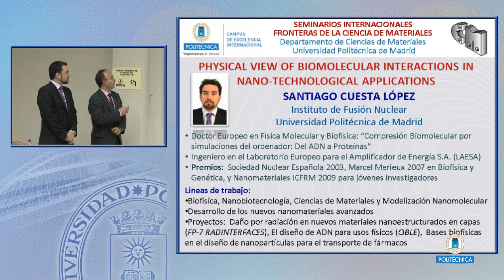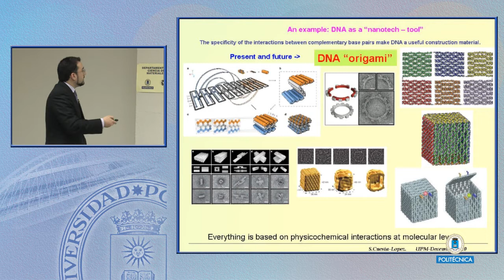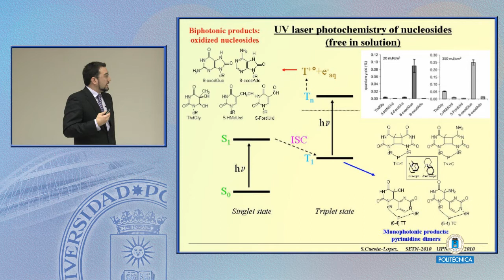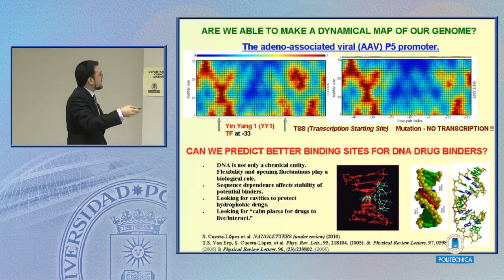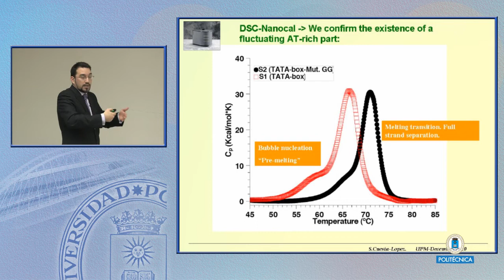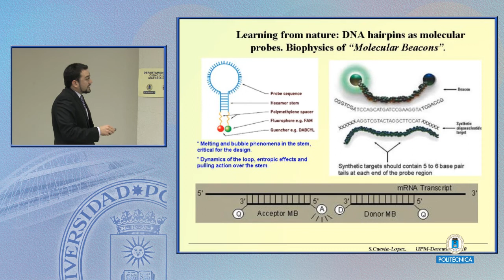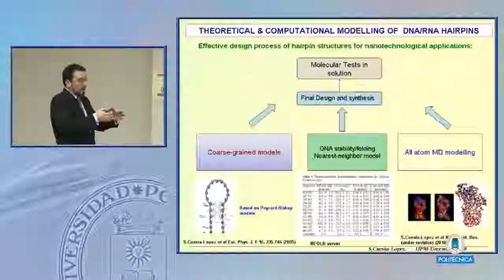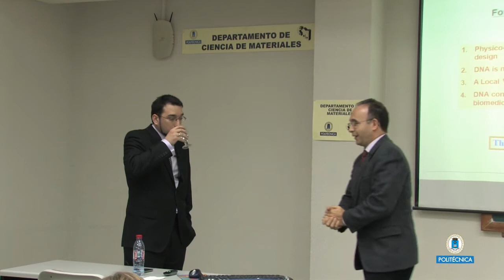SFCM 10/11: 7 Physical view of biomolecular interactions in nano-technological applications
Santiago Cuesta López
    Institute of Nuclear Fusion.UPM-Ecole Normale Superieure de Lyon, Francia

Common Bio-Nanotechnological designs for specialized applications can be highly benefited from particular biophysical assays dealing with molecular interactions. Indeed, providing a basic knowledge of the interactions involved in nanostructural assembly is a key aspect in the improvement of any design.
We would like to present different methodologies used successfully in the physics of DNA/RNA assembly for biotechnological applications:
A molecular probe for nano-scale short RNA and DNA fragments using high intensity UV laser pulses and the chemistry of the guanine radical has been developed. This technique is able to report structural information, dynamics and intra-base conformation within a nucleic acid molecule. It has shown to be a valuable tool in the study of "puzzle" pieces of gene regulation and in the synthesis of specific gene silencing oligomers to be delivered by organic nanoparticle approaches.
Complementarily we will focus in the discussion of several nano-calorimetry studies about DNA/RNA based hairpin nano-structures and their particular assemblies as bio-cellular sensors and drug delivery agents. We present thermodynamical results on hairpin and loop structures, with drug binding and release analysis.
In addition, full atom molecular modeling of basic hairpin structures has been also used as a valuable source of information for practical design.
Seminarios Internacionales de Fronteras de la Ciencia de Materiales Aula de Seminarios Departamento de Ciencia de Materiales E. T. S. de Ingenieros de Caminos, UPM C/ Profesor Aranguren s.n. 28040 Madrid Para más información contactar con: Dr. José Ygnacio Pastor ( . Vídeo Realizado por el Gabinete de Tele-Educación de la Universidad Politécnica de Madrid, grabado por el departamento ciencia de los materiales.